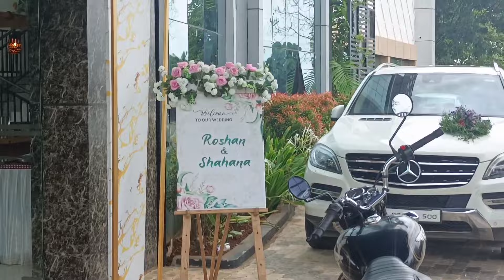ഇക്കാക്കയ്ക്ക് കൊടുത്ത എട്ടിന്റെ പണി 😳😂| ഇത്രയും പ്രതീക്ഷിച്ചില്ല guyz..🤭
ഇക്കാക്കക്ക് കൊടുത്ത എട്ടിന്റെ പണി guyzz...